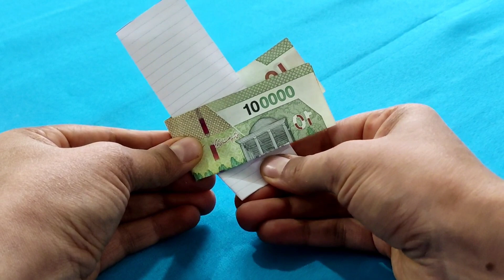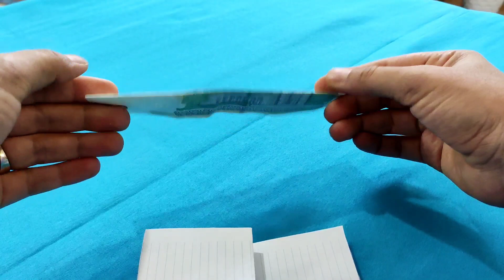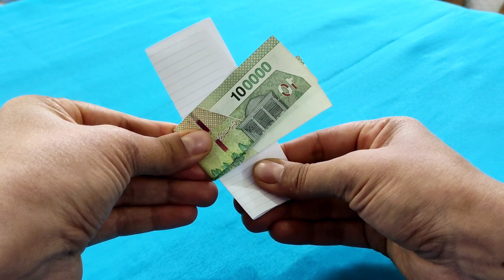How To Do 3Crazy Magic Tricks?!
3Greatest magic tricks revealed
In this video of Zinco Magic, there are magic tricks such as rubber band, coin trick, money trick and. it is very attractive and new and it is one of the best magic tricks.

my good friend, I hope you are doing well🙏🙏
.. On the Zinco Magic channel, we try to have good moments together and enjoy our magic tricks revealed with our magic tutorial.  We have tutorial coins tricks card trick and... You will learn many things in Zinco Magic
By performing these magic tricks easily and simply for your friends and others, you can create happy moments.. With magic tricks, you will stay in the minds and you can introduce these magic tricks to your friends.  If you like it, you can introduce the Zinco Magic channel. We also teach the tricks of these magic tricks.

मैजिक ट्रिक
केविन ट्रिक
जादू के टोटके का पता चला
जादू
Zaubertricks
Zaubertricks enthüllt
Magie
trucchi magici
Magia
zincomagic
magictrick
magic
coinvanish
cardtrick
tutorial
revealed
easy magic
best magic
cointrick